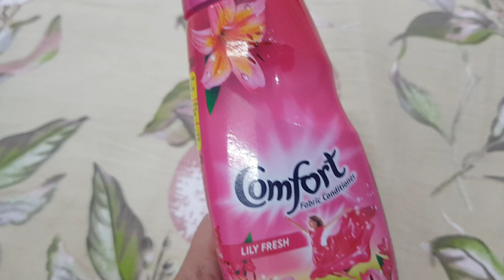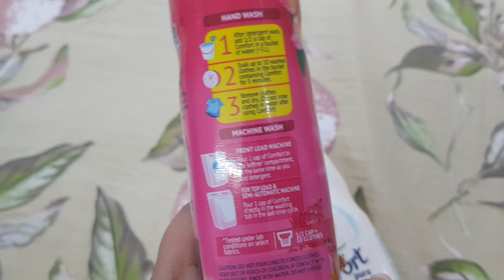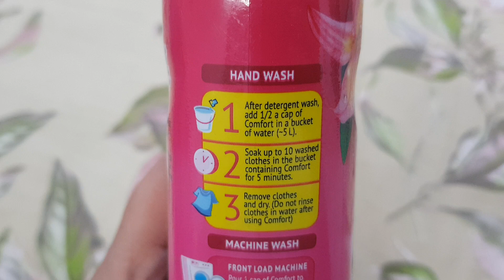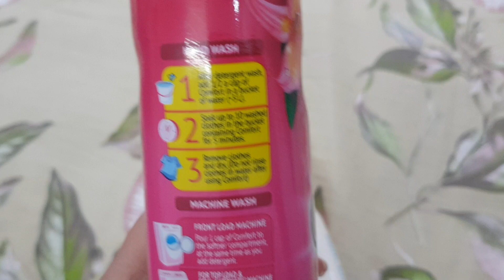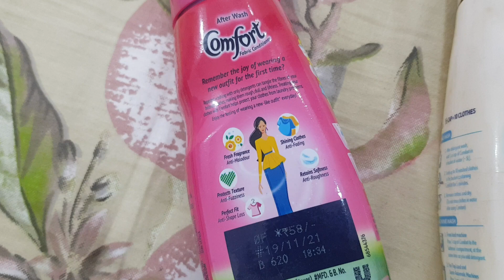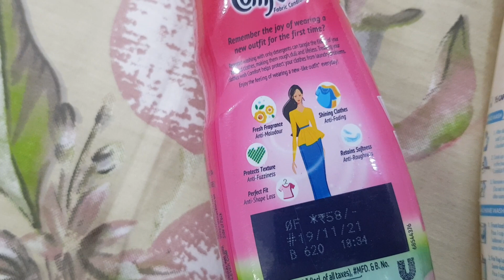Comfort Fabric Conditioner Review / How To Use / Machine Wash Or Bucket Wash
hey guyzzz these are comfort fabric Conditioners... one is for babies clothes n other one is for all other clothes..

it gives a good shine n maintains the texture of your clothes...

gives a soothing smell or freshness to clothes n your home..